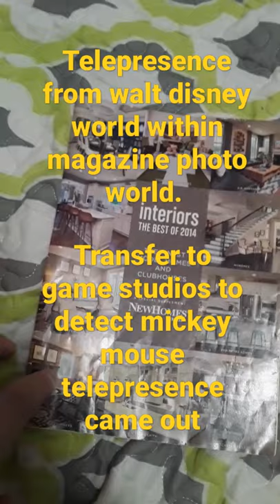showcasing Walt Disney world in per magazine photos. telepresence of Mickey mouse in flash mode